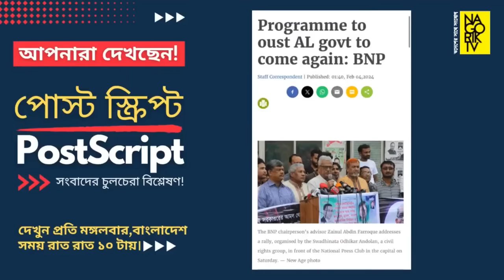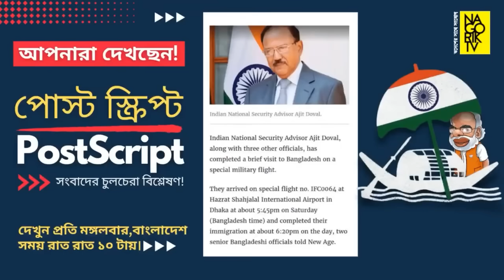“তারেক রহমান ও বিএনপির সিনিয়র নেতাদের অবিলম্বে ভারত বয়কটের আহ্বান জানানো উচিত”।@NagorikTV